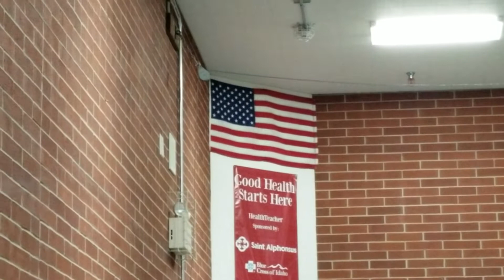American anthem sung by children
March 6th  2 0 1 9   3:02pm